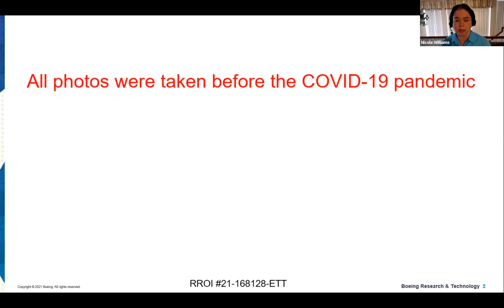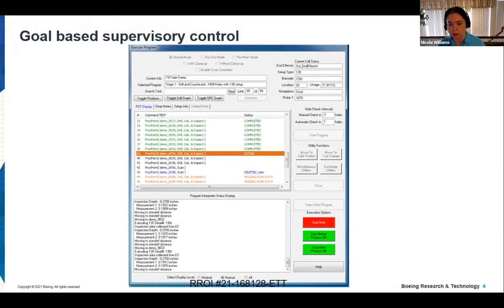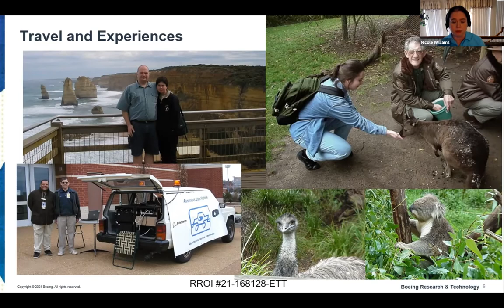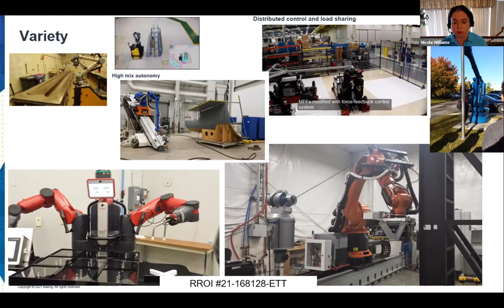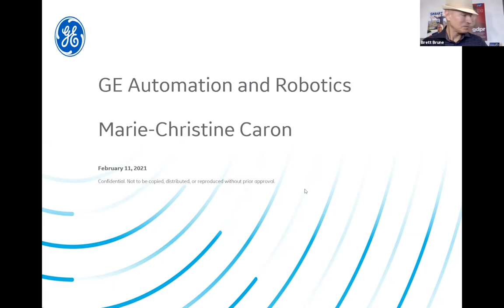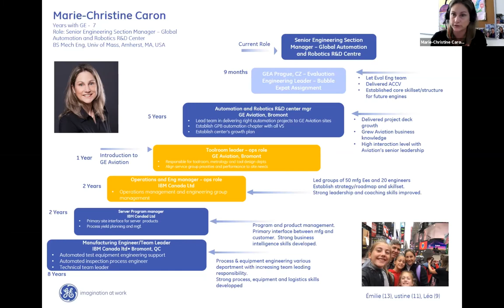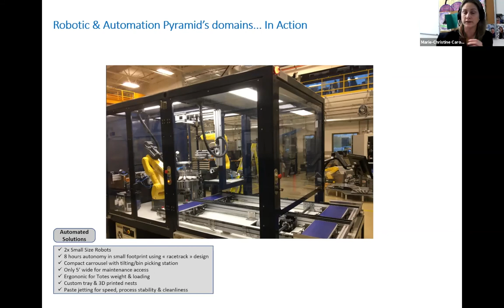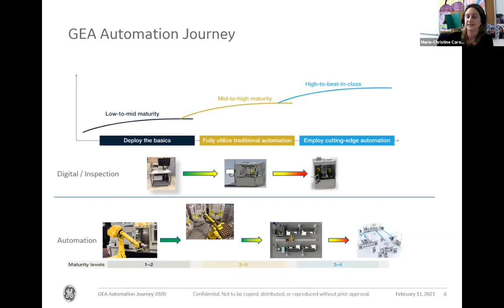SPARK SME Smart Shop Women in Automation Robotics: Two Successful Paths in Aerospace and Defense